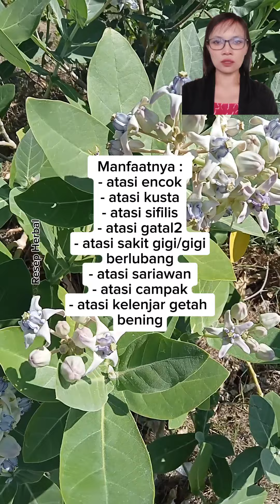Belum banyak yang tahu manfaat widuri bagi kesehatan